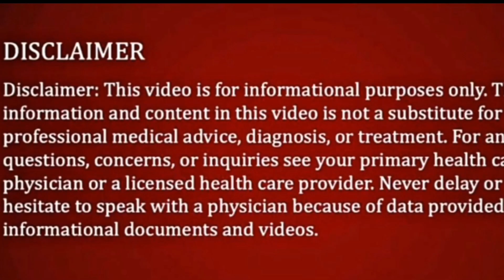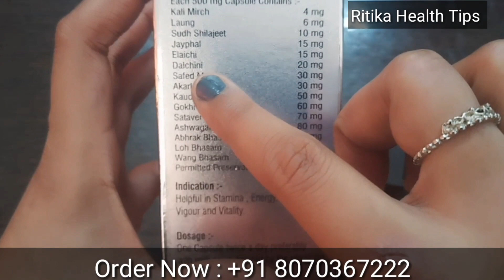बिस्तर पर पूरे 2 घंटे तक बीवी को मज़ा दोगे अगर इसका सेवन कर लिया तो । Neo Pro Capsule review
Dosto Is capsules Ko aap in numbers per call karke order kar sakte hai -